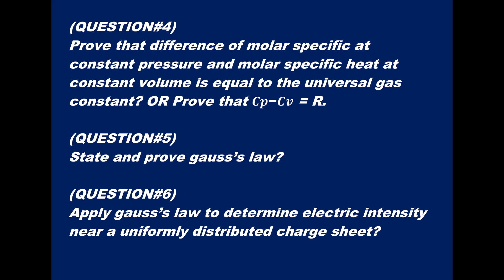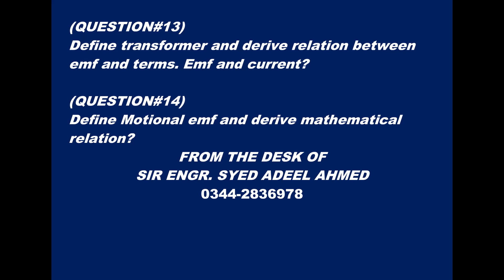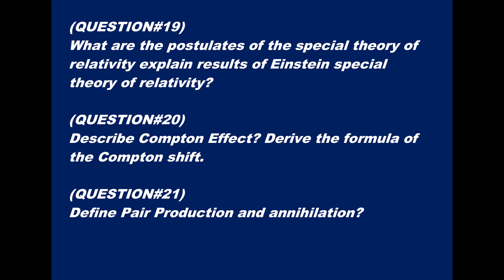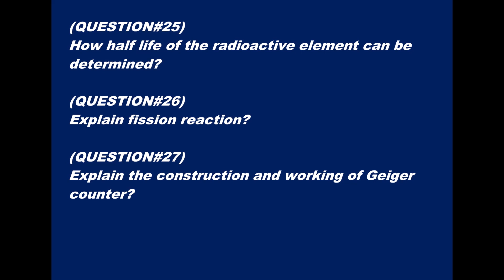XII GUESS PAPER-XII PHYSICS GUESS PAPER KARACHI BOARD || DAR Academy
In this DAR ACADEMY Video, XII GUESS PAPER-XII PHYSICS GUESS PAPER KARACHI BOARD || DAR Academy ||, I have uploaded a GUESS PAPER of XII PHYSICS Karachi Board Prepared by Sir Adeel Ahmed.
In this XII Physics Karachi Board Guess Paper all the important derivations are uploaded for the  year 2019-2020.
XII Science Students of Karachi Board are advised to take guidance from this XII Physics Guess Paper.